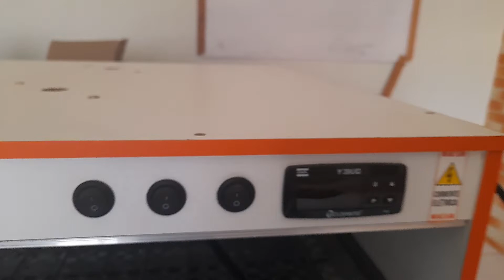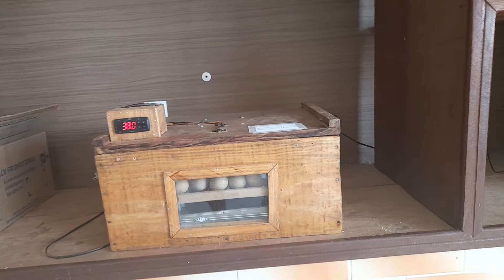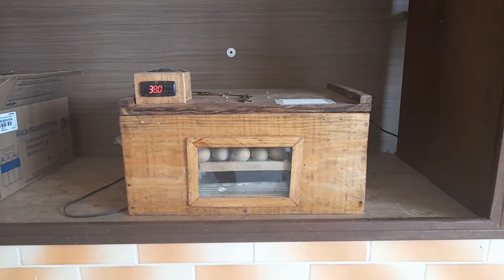CHOCADEIRA PARA CHOCAR 300 OVOS!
Link do vídeo
Compramos uma chocadeira elétrica para chocar 300 ovo por vez. Quer conhecer assista o vídeo até o final que irei mostrar todos os detalhes dela para vocês.